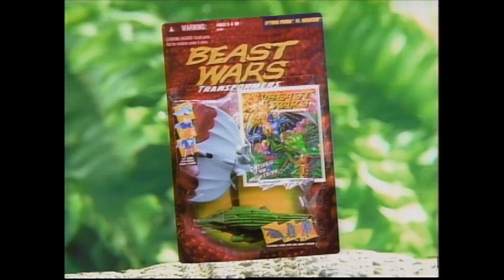Transformers Beast Wars Wave 1 Commercial (DVD)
New DVD rip of the early Transformers Beast Wars commercial featuring the first wave of toys along with a promo for the comic 2 pack of Bat Primal and Croc Megatron.